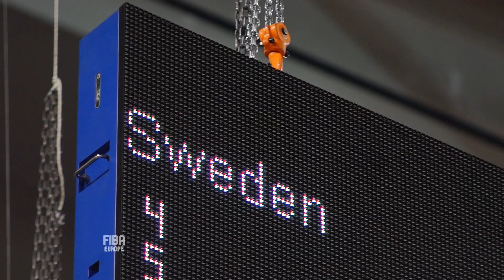U20 Women Sweden v France Highlights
France cruise to a comfortable 66-46 victory against Sweden to finish fifth at the U20 European Championship Women in Debrecen. We've moved! For all new FIBA Europe content please head